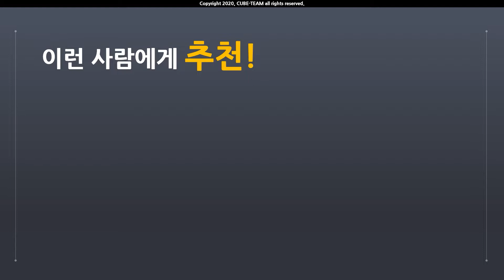배포 소식 # 동물들이 입학하고, 졸업하는 '동물의 정원' 무료 배포! 별점 4.6점짜리!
* 동물들이 입학하고, 졸업하는 정원을 무료로 받아가세요!

동물의 숲 대신에, 동물의 정원? 무료 배포 중입니다!. from. Play 스토어

- 할인 종료 : 11월 15일

* 대본

* 참고 영상

* 예시 영상